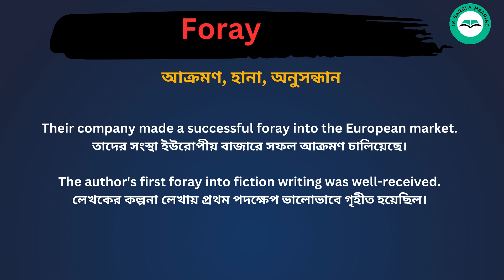Foray meaning in bengali/Foray শব্দের বাংলা ভাষায় অর্থ অথবা মানে কি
Foray Meaning In Bengali
Foray শব্দের বাংলা ভাষায় অর্থ অথবা মানে কি
Foray Bangla Meaning